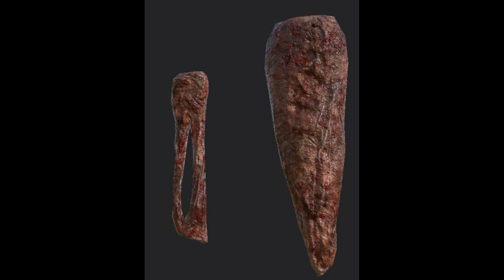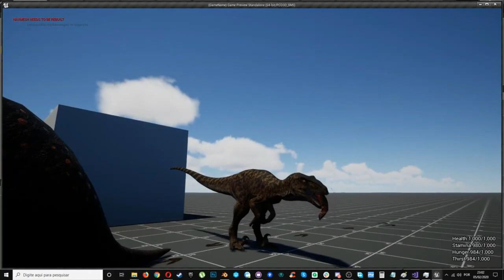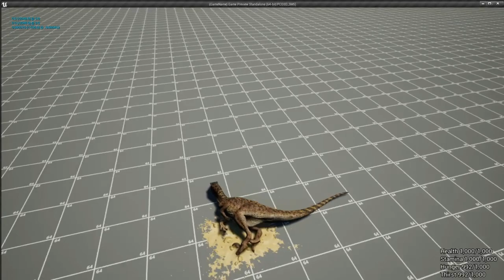The Isle.Будущее игры.Обзор главных новостей # 2.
Друзья,самые последние Новости по Рекоду The Isle.Что ждёт в новом патче игры,недостатки и новые фишки игры.Только у нас на канале!

Также буду вам рад в группе вконтакте:
Я в Discord
SkyTop GAMES#0197